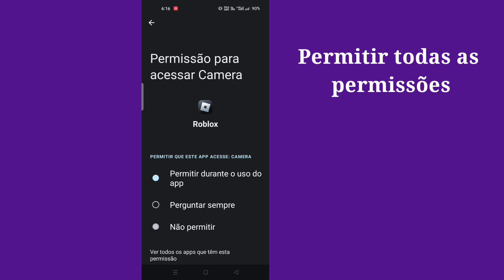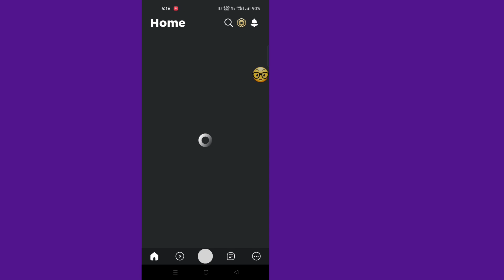COMO CORRIGIR O ERRO DESCONHECIDO DO ROBLOX (Android e IOS)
Hoje vou mostrar como corrigir o erro desconhecido do roblox.  Este erro é pesquisado na internet como erro desconhecido no roblox e erro desconhecido no roblox.  E neste vídeo eu mostrei 3 soluções diferentes para corrigir o erro desconhecido do roblox.

Se você tiver algum pedido de tutorial, deixe-me saber nos comentários!  Faço para você em 1 dia.